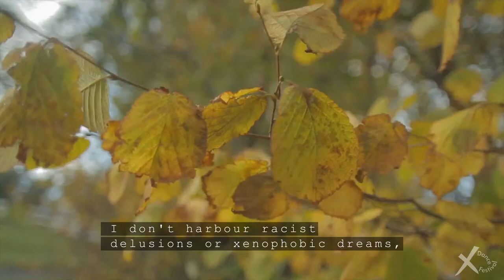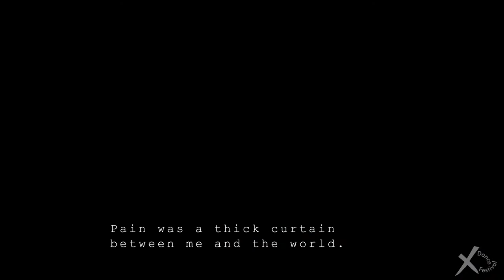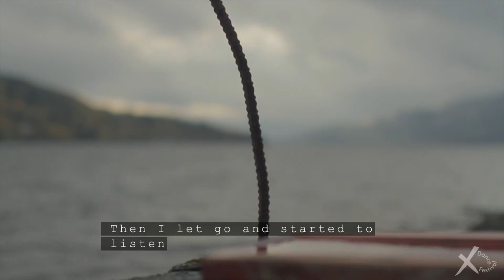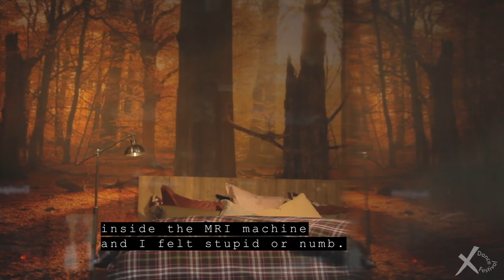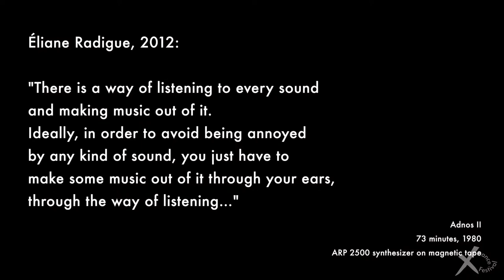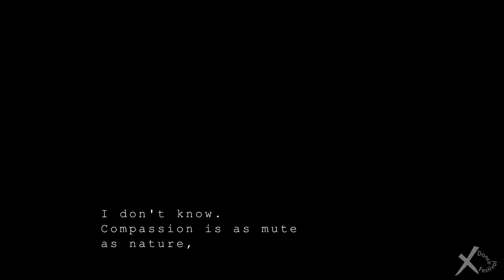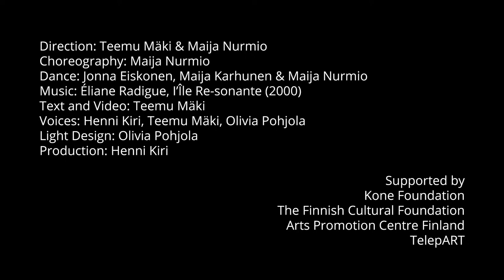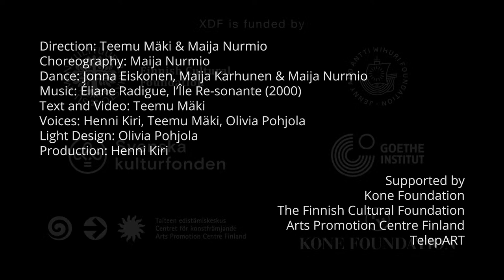Éliane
ÉLIANE is a dance piece based on composer Éliane Radigue’s (b.1932) music and philosophy. The work is a joint effort of Teemu Mäki and Maija Nurmio. The dancers are Nurmio, Jonna Eiskonen and Maija Karhunen. Radigue’s composition I’Île Re-sonante (2000) and Teemu Mäki’s text All Is Music are heard in the performance.

The work is a collaboration between Teemu Mäki and Maija Nurmio. The dancers in the piece are Jonna Eiskonen and Maija Karhunen, in addition to Nurmio. The work is brought to light by Olivia Pohjola. The members of the team have worked together in various artistic formations since 2007. ÉLIANE is the first collaborative work of the group. The work premiered at Vaba Lava Theater in Tallinn on January 14, 2020.

Direction: Teemu Mäki & Maija Nurmio
Choreography: Maija Nurmio
Dance: Jonna Eiskonen, Maija Karhunen & Maija Nurmio
Text and Video: Teemu Mäki
Voices: Henni Kiri, Teemu Mäki, Olivia Pohjola
Light Design: Olivia Pohjola
Production: Henni Kiri
Picture: Teemu Mäki & Maija Nurmio